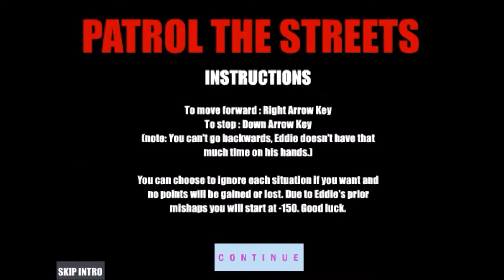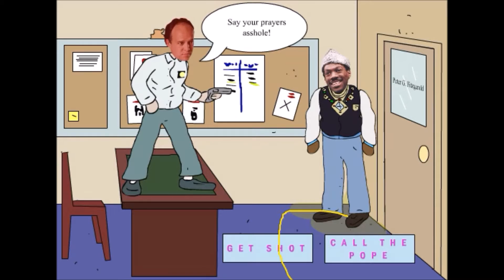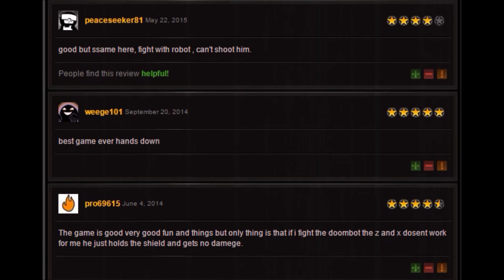African Detroit Cop (Eddie Murphy Parody Game) - Stoner Games - #3